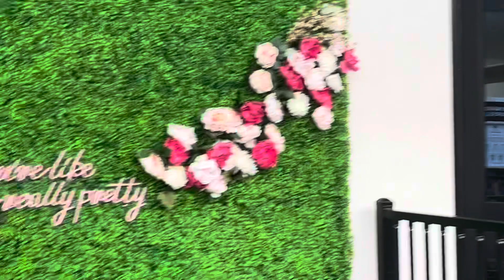Explore Downtown Sac